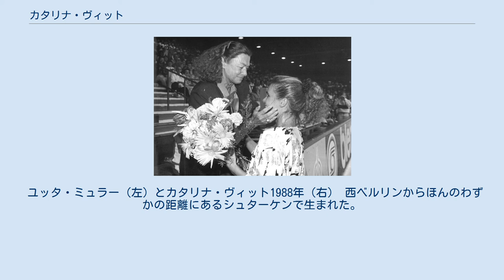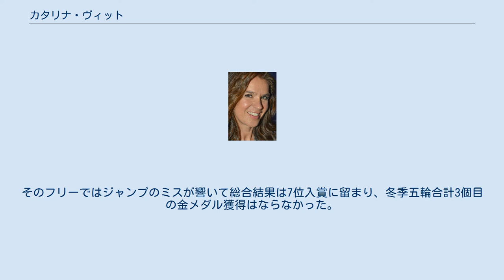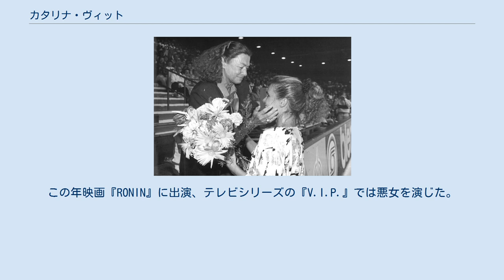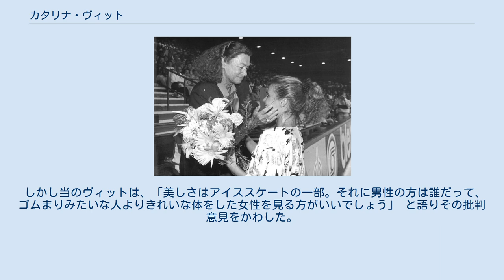カタリナ・ヴィット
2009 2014 カタリナ・ヴィット（Katarina Witt, 1965年12月3日 - ）は、旧東ドイツシュターケン出身の女性元フィギュアスケート選手。
1984年サラエボオリンピック及び1988年カルガリーオリンピック・女子シングル二大会連続金メダリスト。
世界フィギュア選手権でも4回優勝、欧州選手権で1983年から1988年まで6年連続優勝している。
また1994年リレハンメルオリンピックにもプロ選手として出場し、大きな話題となった。
日本語では姓を「ビット」と表記している場合もある。
 ユッタ・ミュラー（左）とカタリナ・ヴィット1988年（右） 西ベルリンからほんのわずかの距離にあるシュターケンで生まれた。
カール＝マルクス＝シュタット（現ケムニッツ）の学校に通い、その後スポーツ選手の養成校に入学した。
1977年にはユッタ・ミュラーの指導を受けるようになった。
1981年に西ドイツのマヌエラ・ルーベンがともに女子選手として初めて3回転フリップジャンプに成功した。
 1984年サラエボオリンピックではコンパルソリー3位で通過しショートプログラムで3トゥループ+2ループのコンビネーションで暫定1位になる。
対する1983年世界チャンピオンのロザリン・サムナーズはコンパルソリー1位であったが、ショートプログラムで2アクセルをバランスを崩して両足着氷になり、ショート単独では5位になる。
フリープログラムでヴィットはトゥループ2回、サルコウ1回、計3回の3回転ジャンプを成功させ、サムナーズを破って金メダルを獲得した。
フリーの演技では、2人は1位支持のジャッジを同数獲得した0.1点差の勝利であった。
1984年、1985年の世界選手権連覇する。
 1986年世界選手権ではコンパルソリー3位で通過するも、ショートプログラムのコンビネーションで、3トゥループ+2ループを大きくバランスを崩して手をついてしまう。
ショート単独では4位となる。
その後フリープログラムでは1位となったが、総合でデビ・トーマスに敗れて2位となる。
 1987年の世界選手権では、前年にデビ・トーマスに奪われた世界女王の座に返り咲いた。
規定で5位と出遅れたヴィットに対してトーマスは、ショートプログラム、フリー共に2位でも優勝できるところであったが、トーマスはショートプログラムで2アクセルで手をつくミスを犯しショートで7位となる。
順位点が接近してフリーでの2人の対決が実現した。
ヴィットはトリプルループを含む5つの3回転ジャンプ（ループ1回、サルコウ2回、トゥループ2回）を決めてフリーで1位となった。
 1988年カルガリーオリンピックでも、ヴィットとデビ・トーマスの2人の直接対決は大きな注目を浴び、共にジョルジュ・ビゼーのカルメンを使用曲にした2人の争いはカルメン対決とも評された。
カルガリー五輪女子シングル本番では、規定・ショートプログラムを終えた時点でトーマス（順位点2.0）が1位、ヴィットが2位（順位点2.2）、3位は地元カナダのエリザベス・マンリー（順位点3.6）がつけていた。
 迎えたフリースケーティングで、先に滑ったヴィットは4つの3回転ジャンプは成功したものの、トリプルループジャンプがダブルループとなる失敗。
ヴィットが暫定トップに立つも、最終滑走者のトーマスに金メダルのチャンスが回った。
しかしトーマスはプレッシャーからか5回の3回転ジャンプのうち3回も失敗してしまい、それが響いて銅メダルに終わる。
フリースケーティングのみ演技ではノーミスだったエリザベス・マンリーがトップだったが、総合順位点ではわずかにヴィットが上回ったため、ヴィットがソニア・ヘニー（五輪3連覇を達成）以来史上2人目となるオリンピック2回目の金メダルを獲得した（総合順位点・1位ヴィット4.2、2位マンリー4.6、3位トーマス6.0）。
 同1988年世界選手権でも通算4個目の金メダルを獲得した後、アマチュア選手としての現役引退を表明。
1989年、共産主義国であった東ドイツからアメリカに亡命しプロスケーターに転向した。
 全盛期のヴィットが持つカリスマ性は凄まじく、特に1983...